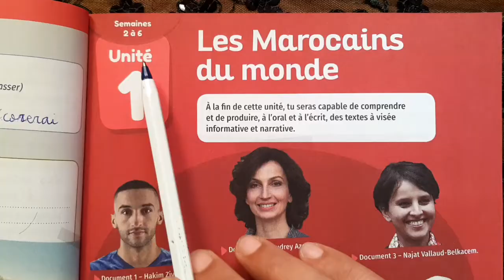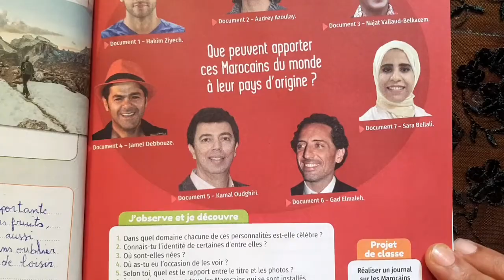mes apprentissages en français 5 page 9 /édition 2022/2023